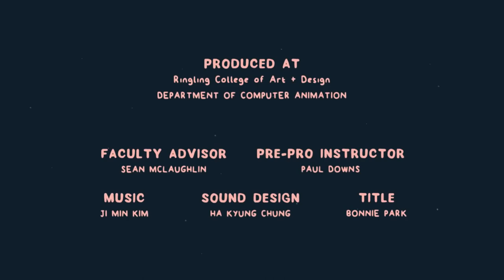yt1s com CGI 3D Animated Short Eggs Change by Hee Won Ahn TheCGBros9218